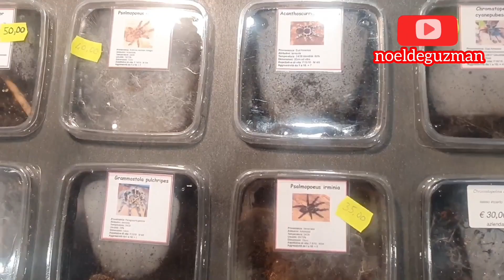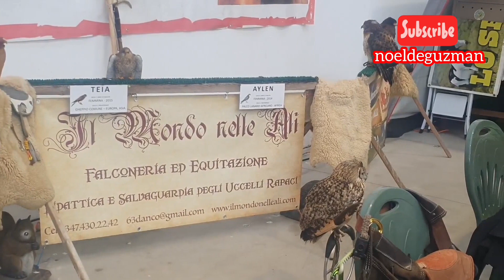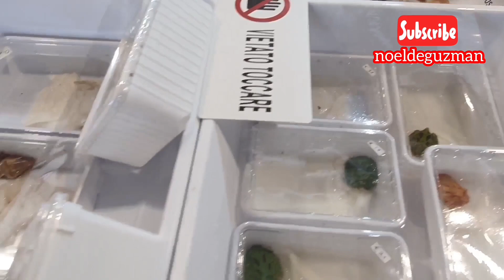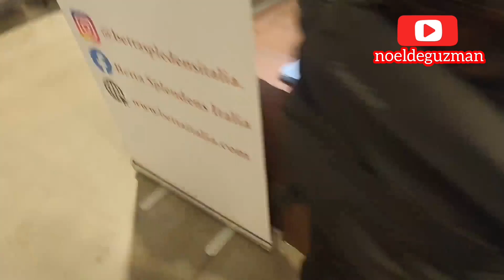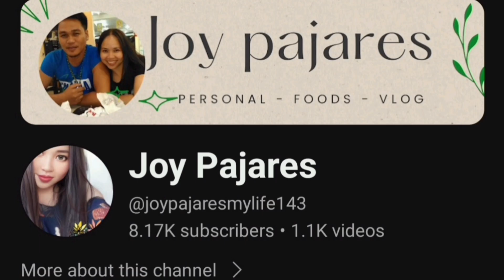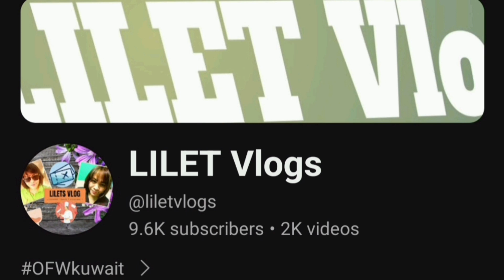EXOTICI ANIMALI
Magandang-araw mga Ka Rubiks, update muna tayo sa mga exotics animals na ginawa sa Mantova, tara at samahan nyo po ako at kung di ka pa naka subscribe ay magsubscribe ka na at huwag kalimutang i bell all para updated ka sa mga susunod kong mga video at paku suportahan na rin ang ang mga supportive members ko, maraming salamat po;

@GoodVibesMaris  tita
@KaKangsFootCravings  ganda